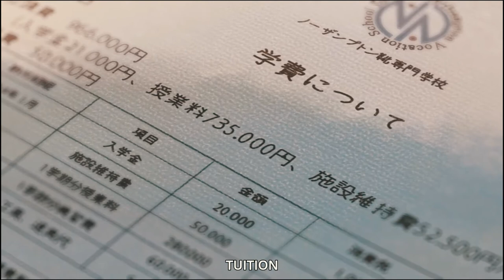The Garden of Words - AMV/ASMV